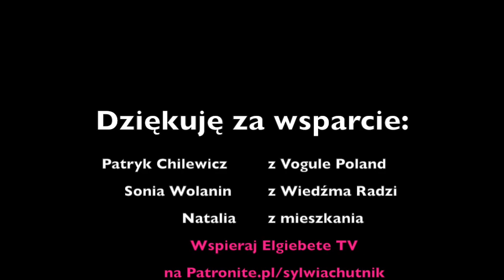Elgiebete TV Przymusowe orgie w Brukseli!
Targi dzieci dla gejów, sex party dla homofobów i dedziadersacja w Polsce.
Tylko w Elgiebete TV!

Dziękuję:
Sonia Wolanin z bloga Wiedźma Radzi
Patryk Chilewicz z Vogule Poland